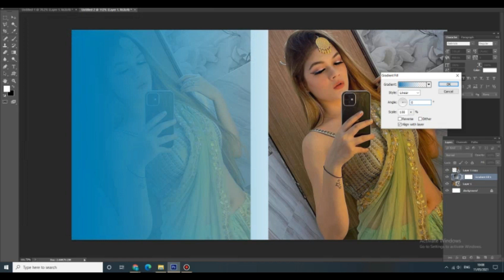Photoshop Photo Editing | Photo Colour Effect Changes| Sky Photo Colour Changes in Photoshop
Photoshop Photo Editing | Photo Colour Effect Changes| Sky Photo Colour Effect Changes